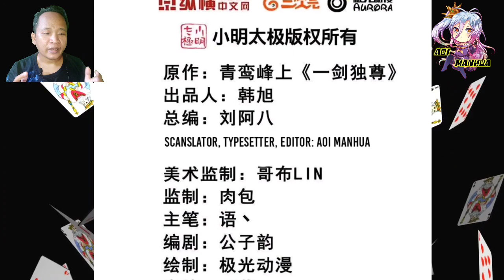[ENGLISH] One Sword Dominated Chapter 314 ~ Who Are You Pouting With?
COPYRIGHT / LICENSING